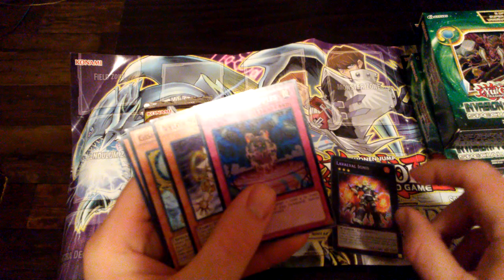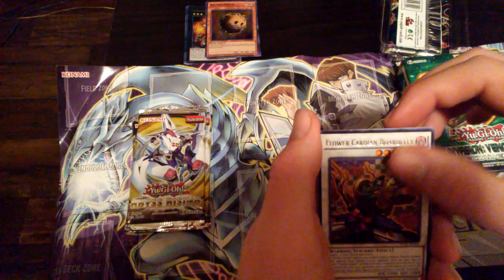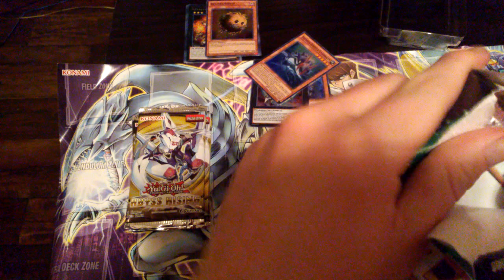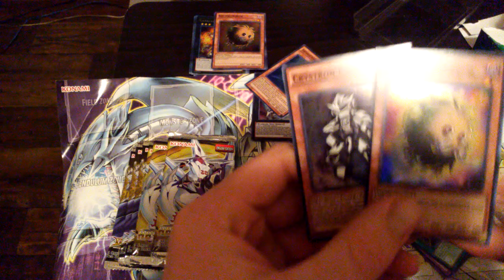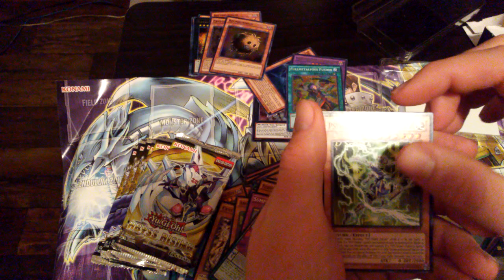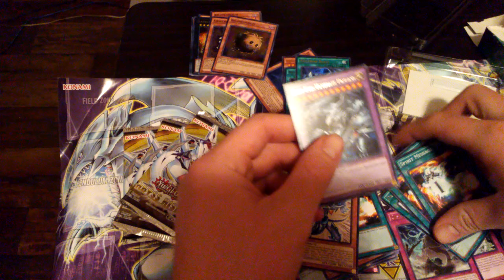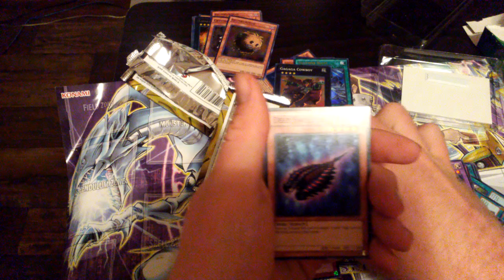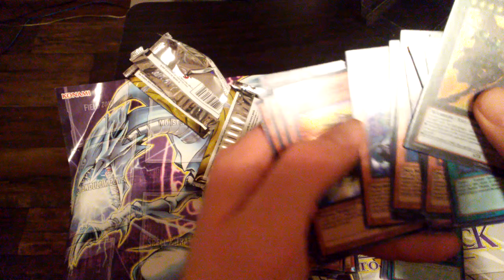A happy new year Yu gi oh open video